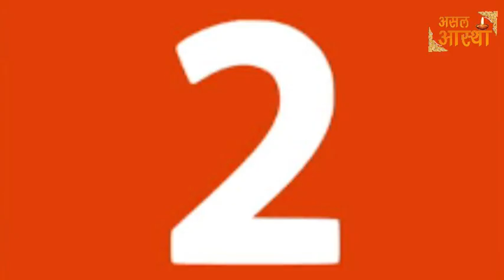Shivling शिवलिंग के पास ये 6 चीजें कभी मत रखना वरना भोलेनाथ हो जायेंगे क्रोधित || Asal Aastha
mata bhajan ये माँ सरूण्ड का द्वार करता है सबका का बेड़ा पार I sarund mata Bhajan II ASAL AASTHA
सूर्य देव को जल देते वक्त अरे यह छोटा सा काम, भिखारी की भी किस्मत चमक जाएगी || Asal Aastha
जो पहले गणेश जी को मनाते हैं उनके काम सफल हो जाते हैं, कीर्तन || Asal aastha
रविवार को गाय को रोटी के साथ दे थोड़ा सी ये चीज़,फिर देखे चमत्कार बरसेगा इतना सुख व होगी धनवर्षा..
वास्तु शास्त्र के अनुसार पशु पक्षियों का भी होता है महत्व, देख लो वरना पछताओगे || Asal aastha
घर में गरीबी और परेशानी आने की यह है मुख्य कारण, कहीं आप भी तो नहीं कर रहे ये गलतियां || Asal Aastha
मंगलवार व्रत कथा के इस पाठ से पूर्ण होती हैं सभी मनोकामनाएं, एक बार जरूर आजमाएं || Asal Aastha
भगवान शिव को तुरंत प्रसन्न करते हैं ये उपाय, ये उपाय हर किसी को नहीं बताने चाहिए! || Asal aasth
सोमवार को पूजन करने की विधि I शिवजी की पूजा अर्चना I The practice on Monday II Asal Aastha